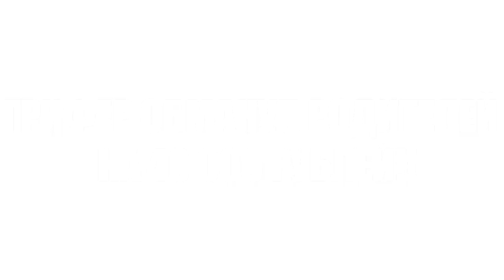РОДИТЕЛИ ЗАДОНАТИЛИ В МАЙНКРАФТ 40 000 РУБЛЕЙ НА АДМИНКУ СЫНУ ГРИФЕРУ!| АНТИ-ГРИФЕР ШОУ #120